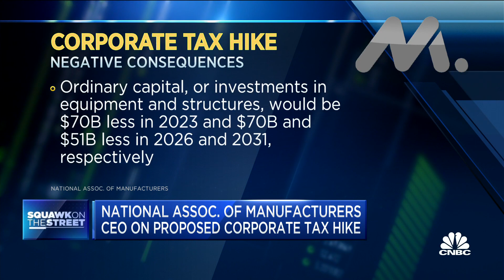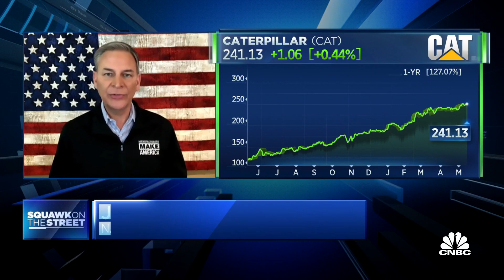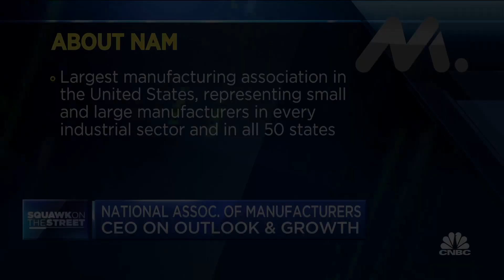Corporate tax hikes would result in large job losses: NAM CEO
National Association of Manufacturers CEO Jay Timmons joins "Squawk on the Street" to discuss the results of a study on how a rise in the corporate tax rate would affect the economy.